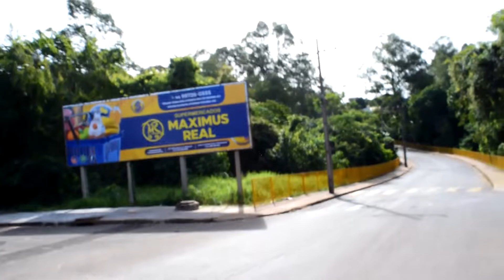TOUR PELO NOSSO BAIRRO EM TERRA BOA PARANÁ!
fala galera dessa vez viemos trazer para vocês um pouco de entretenimento através de um daily vlog e hoje resolvemos compartilhar com vocês o bairro onde estamos morando então sejam bem vindos em um tour  pelo nosso bairro em terra boa paraná!

✅E se gostou do nosso conteúdo não se esqueça de clicar no botão de se inscrever aí em cima 👆

✅ Nesse canal vocês verão um pouco da rotina de uma família, vlog e também vídeos com momentos com meus filhos, amigos e minha vida ministerial.